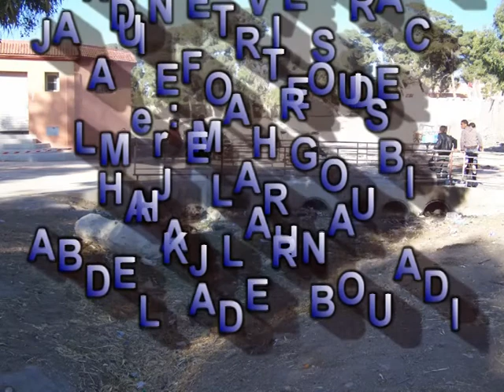youssoufia sidi ahmed jardin alal adiri اليو سفية سيد ي أحمد